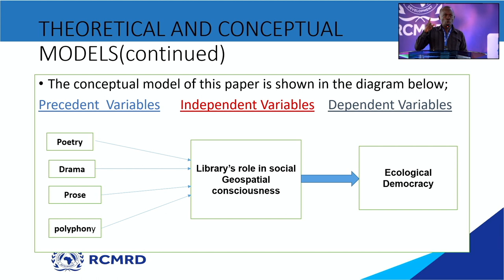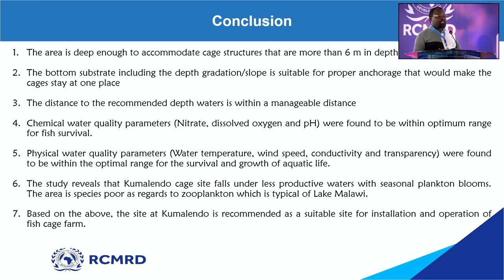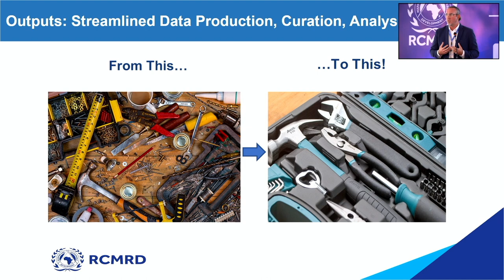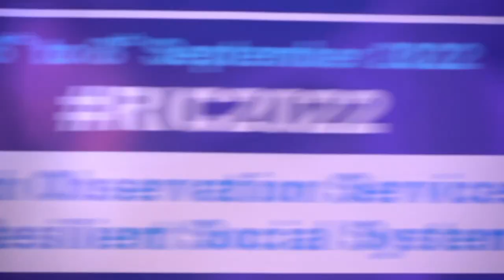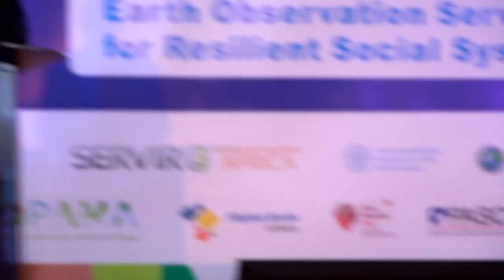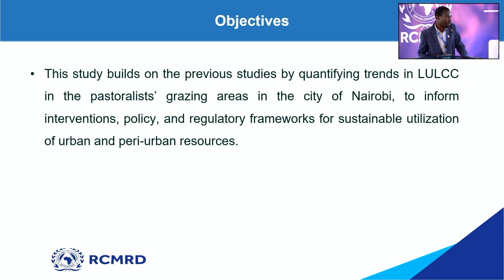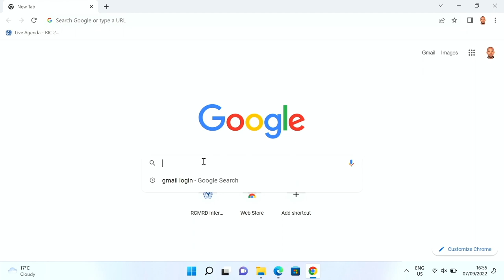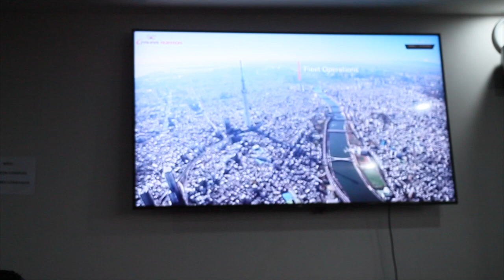RCMRD RIC 2022, Day 2 Part 2